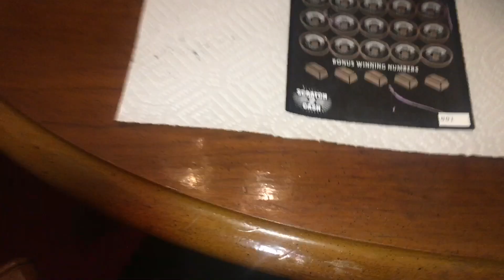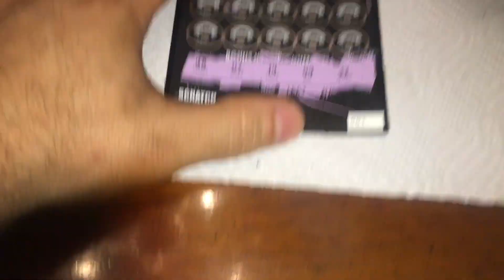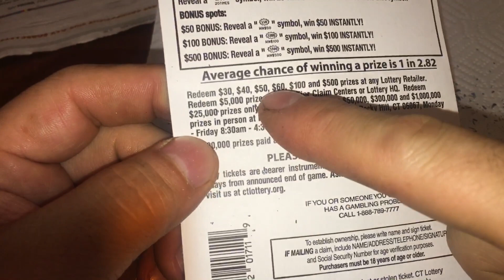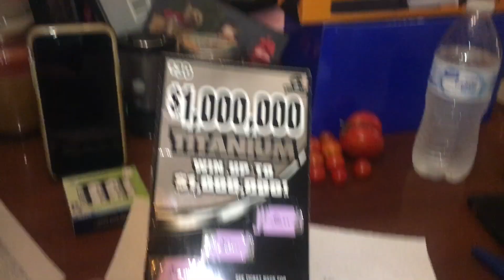Let's scratch more $30 Titanium Scratcher $1,000,000 Jackpot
Let's scratch more $30 Titanium Scratcher $1,000,000 Jackpot I win
bob spurloc
bob spurlock